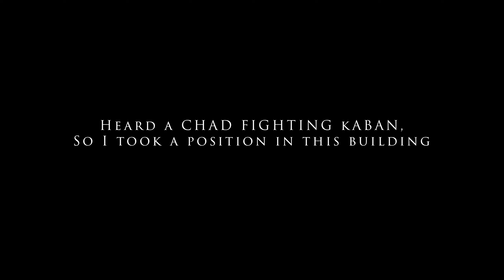URBAN SNIPER gameplay is so cool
Thank you for Kaban's loot my friend : D

The music in this video is purely used for content creation purpose, without any monetization. I do not own the tracks used.